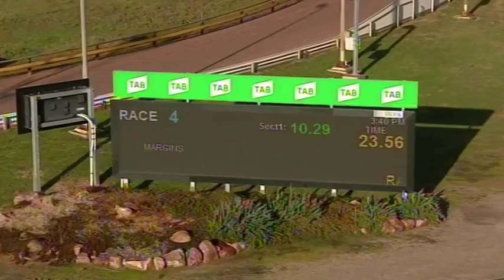HOR TUE 16 JUN 20 R4